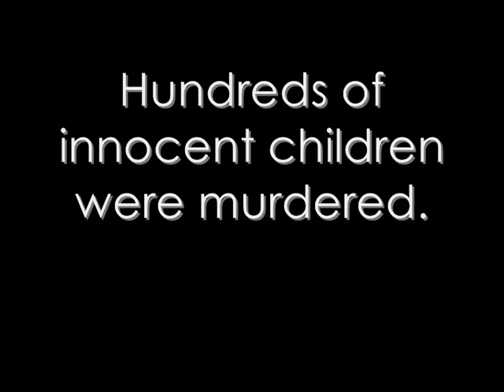Fight to Live: Christine Miller vs. Jim Jones et al